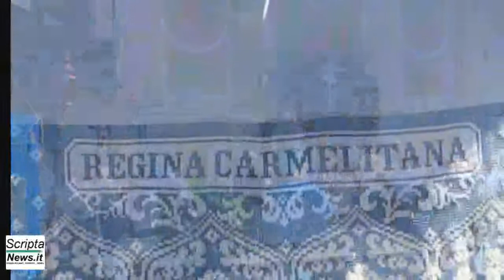Processione della Beata Vergine del Carmine a Tolmezzo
L'immagine della Beata Vergine del Carmelo ha sfilato, in solenne processione, per le vie del centro storico di Tolmezzo accompagnata dai fedeli e dalla Banda di Venzone. Hanno officiato la celebrazione il vescovo emerito Lucio Soravito assieme a Don Angelo Zanello.